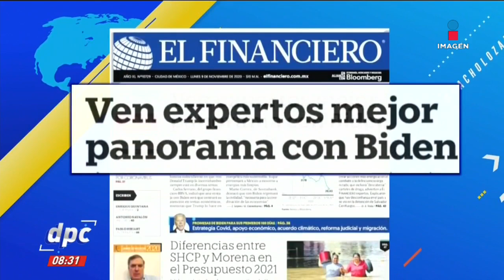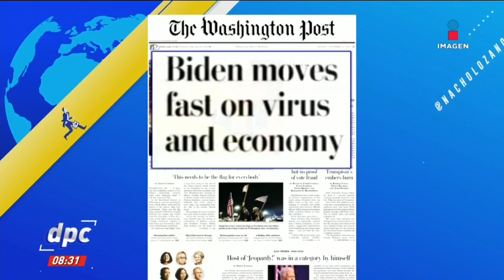Encabezados: "Se cuidará relación estratégica con EU" | De Pisa y Corre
"Se cuidará relación estratégica con EU": Marcelo Ebrard… Estas son las primeras planas del día en periódicos nacionales e internacionales.